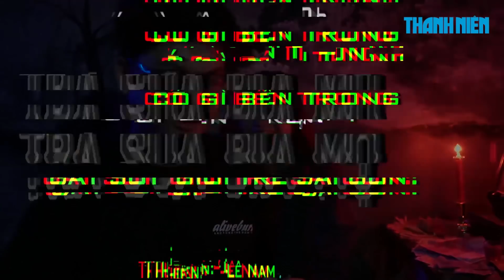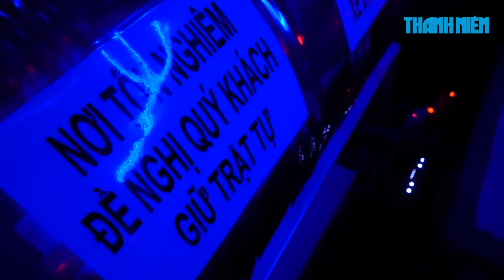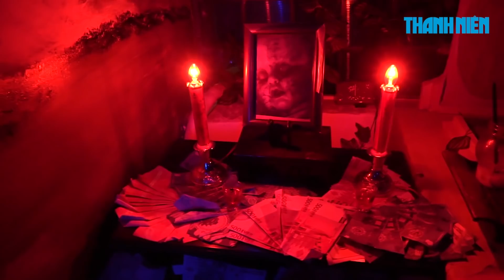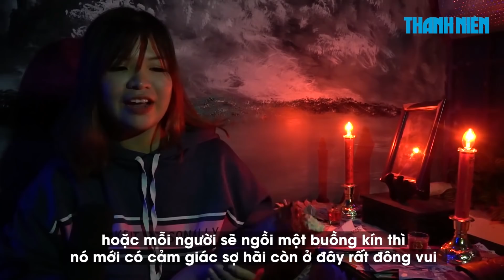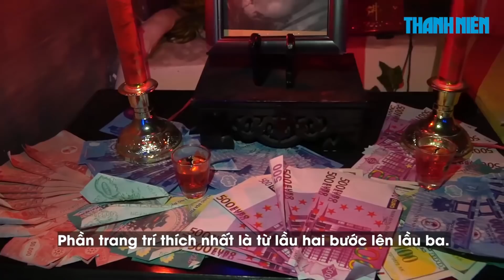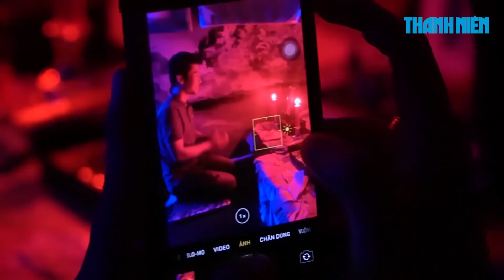Quán trà sữa ghê rợn nhất Sài Gòn, uống cạnh bia mộ!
I'm T (Âm Ty Quán): 593D Nguyễn Kiệm, Quận Phú Nhuận, TP.HCM
Quán trà sữa "ÂM TI", uống trà sữa cạnh bia mộ đang tạo “cơn sốt” trong giới trẻ Sài Gòn khi lượng khách đổ về quán tăng gấp nhiều lần so với lúc khai trương.